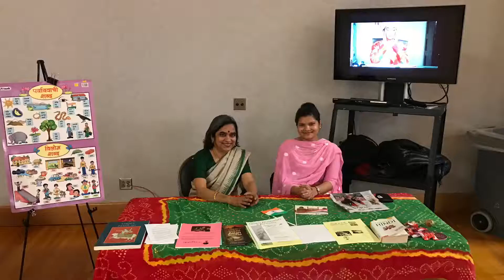Foreign Language Day - University of Montana March 03, 2017